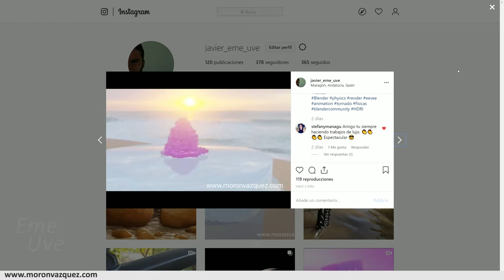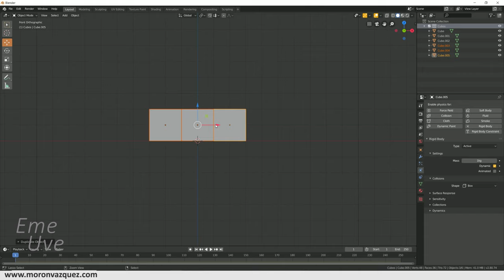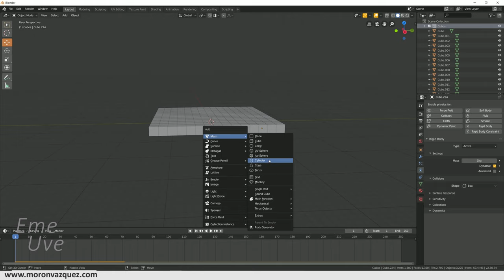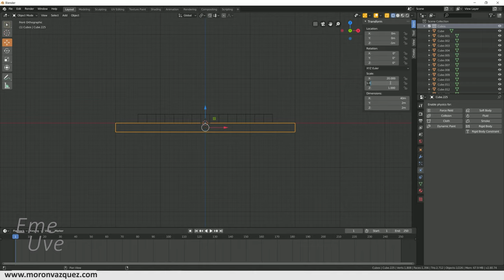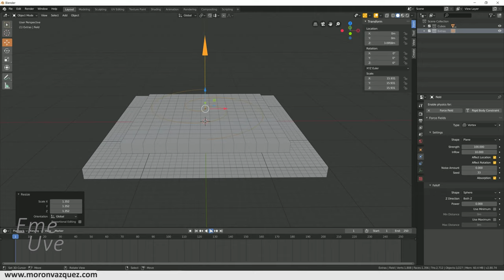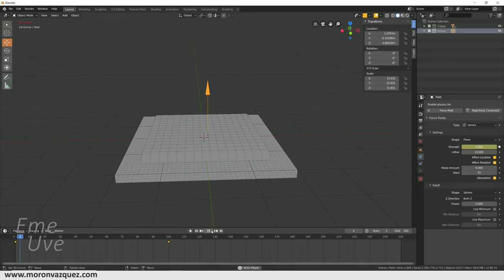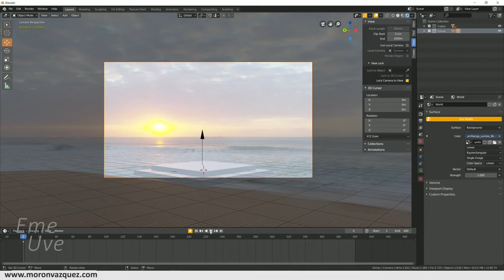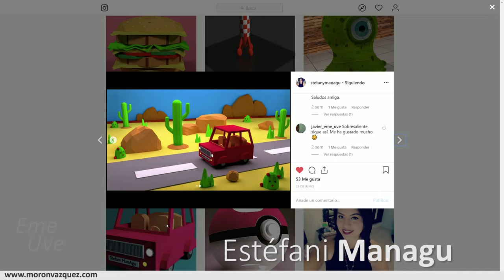Tutorial Blender español para principiantes Jugando con las físicas, creando un tornado magnético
Tutorial sobre físicas creando un tornado magnético.
(El tutorial se iba a subir ayer día 11 pero por problemas técnicos no pudo ser.)
Saludos, creadores.